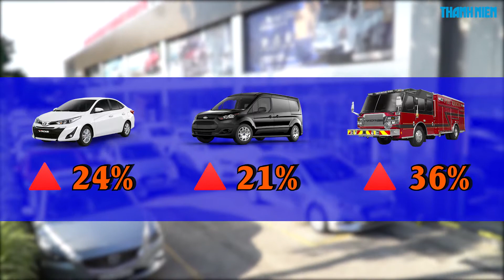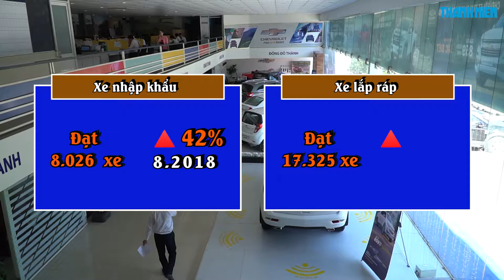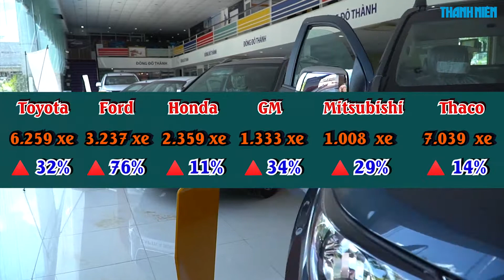Giải cơn khát xe nhập, thị trường ô tô khởi sắc - Xe 360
Sau hai tháng liên tiếp giảm mạnh, thị trường ô tô Việt tháng 9 năm 2018 đã khởi sắc hơn nhờ sự trở lại của xe nhập khẩu cùng sự xuất hiện của các mẫu xe mới lắp ráp trong nước.